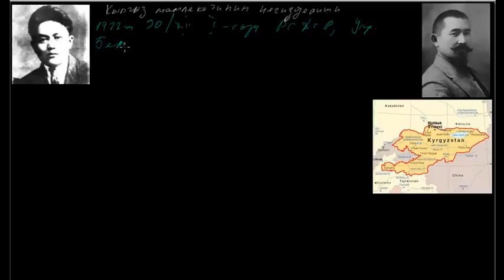Кыргыз мамлекетинин негизделиши